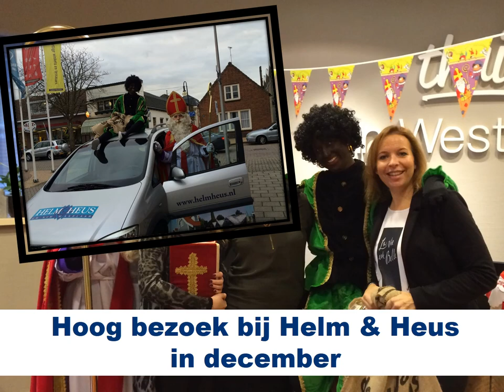Helm & Heus Makelaars: 2015 in beeld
De samenvatting van het jaar 2015 van Helm & Heus Makelaars. Met veel blije kopers en verkopers & mooie acties.